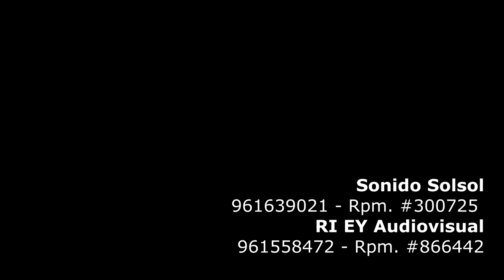Cuatro rosas Holman Xavier & Carlos el "Basile" Ruiz.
Excelente presentación en la ciudad de Pucallpa Perú.